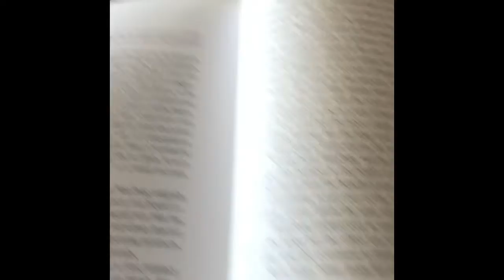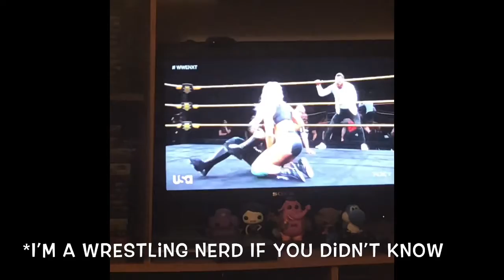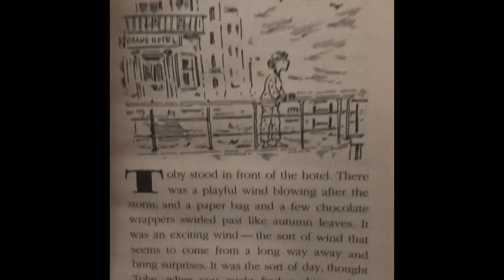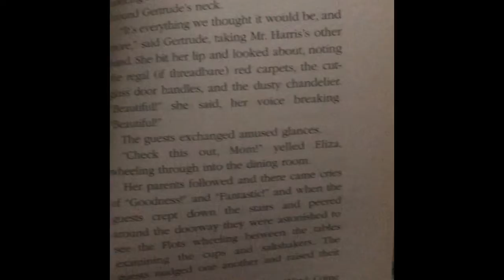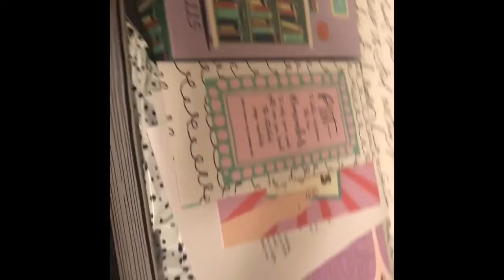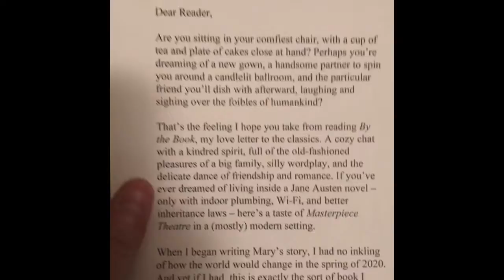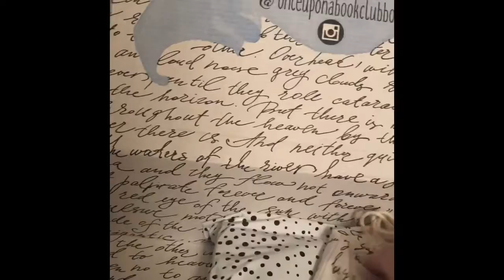LEAKS AND CHALLENGES AND UNBOXING, OH MY! Read Your Sign Vlog #1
What an interesting first week for me doing this challenge! How is everyone doing on their TBR? Let me know what you are currently reading :)

My friend Lizzie has an amazing Instagram. Go check her out @thegingerintrovert

I am a Once Upon A Book Club VIP member!

Litsy: manoshgirl51
Goodreads: Cassie Braun